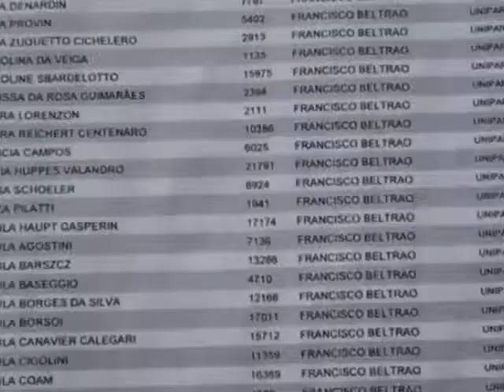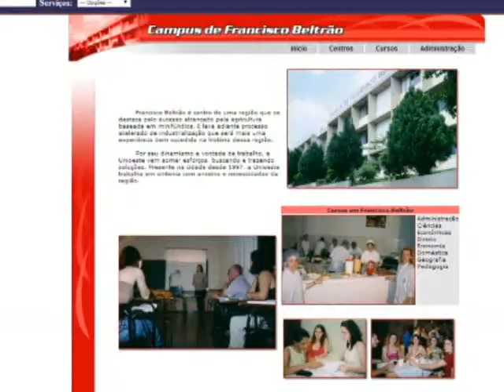UNIOESTE oferece vagas para agentes universitários